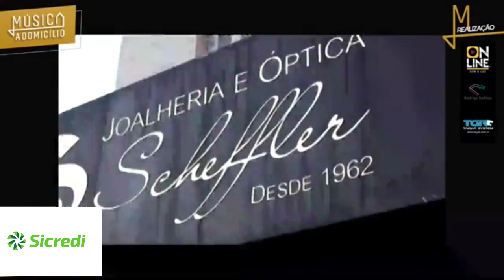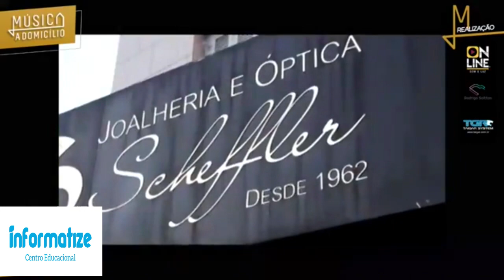Música à Domicílio, com Rodrigo Soltton, em Novo Hamburgo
Reveja a live desta quinta, dia 22, realizada pela Vale TV.

Patrocínio:
Sicredi

Apoio:
Fati Ferramentas
Joalheria Scheffler
Hotel Locanda
Mais Pastel
KW7 Motors
Transduarte
Comlines
Office Shop
Informatize
Floricultura Rio Branco